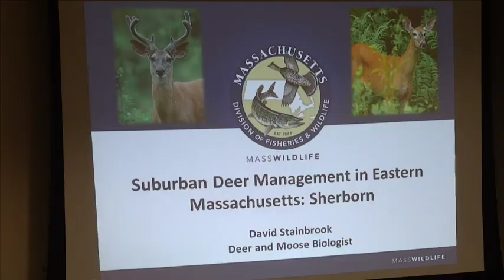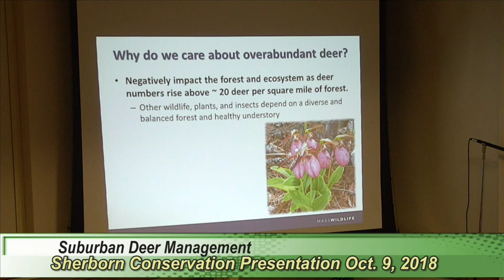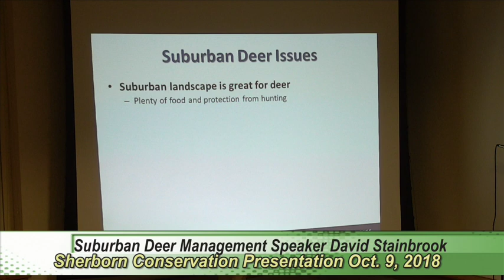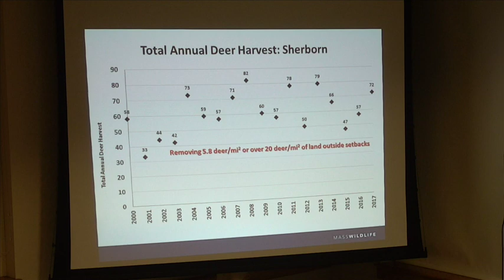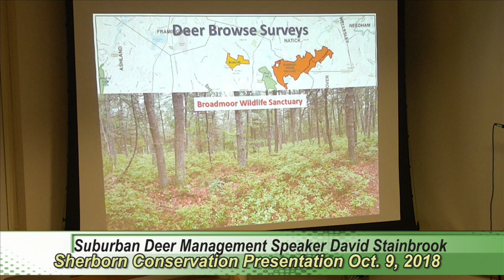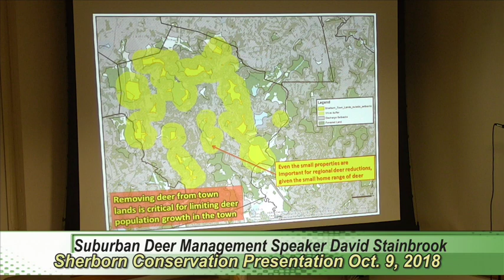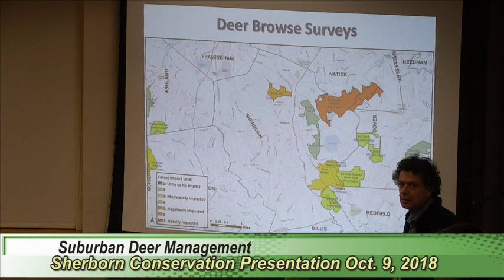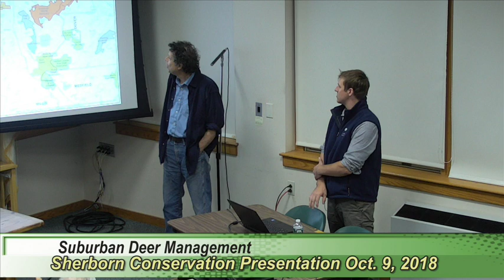Sherborn Conservation presentation on Suburban Deer Management October 9, 2018